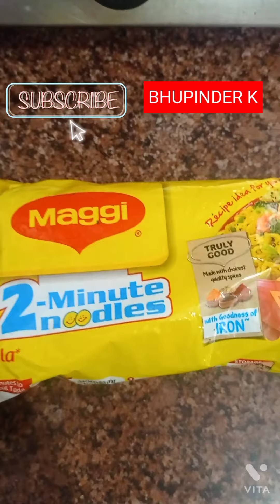Japanese style maggi | maggi रेसिपी 😋😋| quick and easy recipe👌newstylemaggi youtuber yummyfood 😋😋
Japanese style maggi | maggi रेसिपी 😋😋| quick and easy recipe👌newstylemaggi